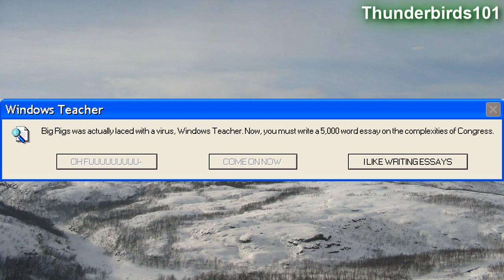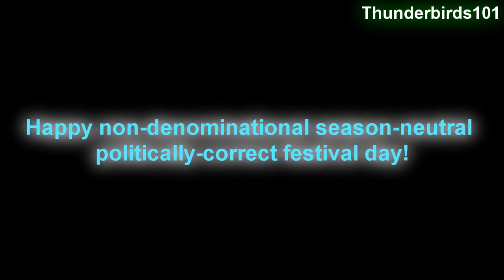Microsoft Sam's Christmas Special 2012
With the world surviving the WAVE OF NOTHING, Christmas arrives just in time for Microsoft Sam and friends! As usual, there is a rather interesting roster of presents...

Merry Christmas to all! Or, if you're ultra-politically correct, Happy non-denominational season-neutral politically-correct festival day!